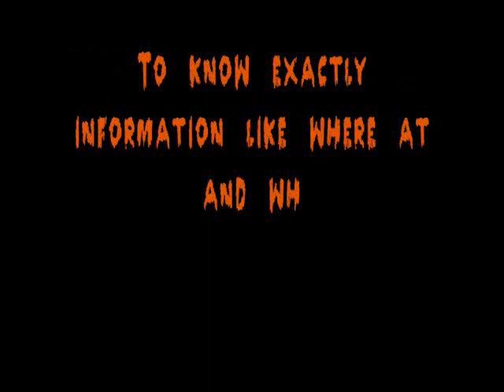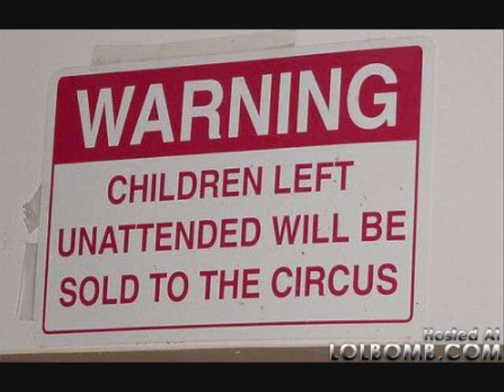Halloween Horror Haunted House